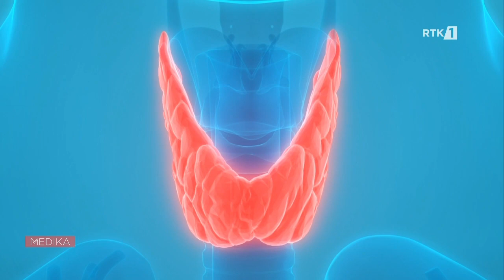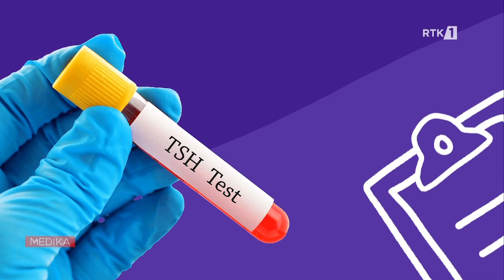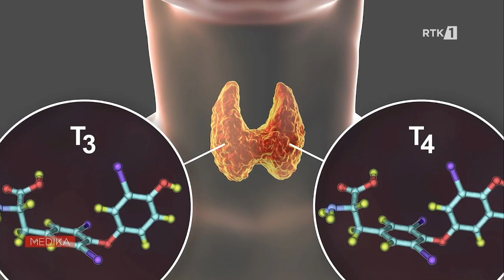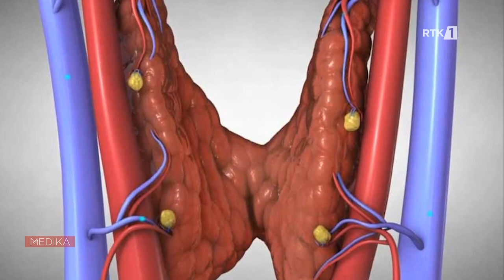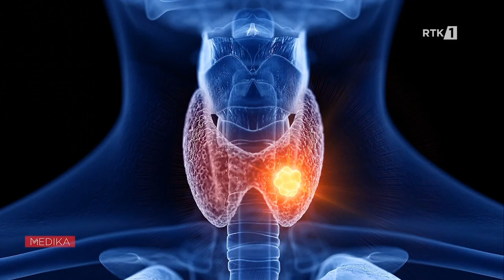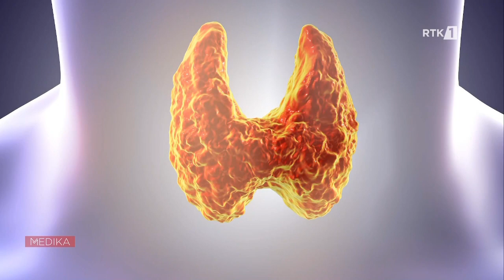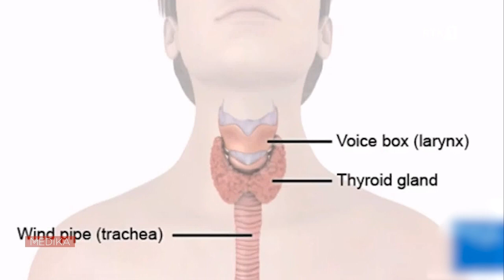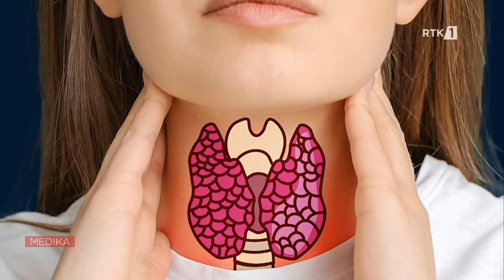Medika 14.05.2023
Follow RTK: Medika